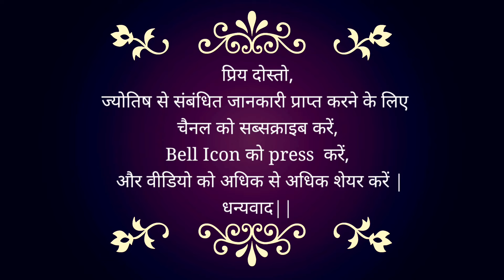28 September 2024 | Today Remedies | कैसे बनाये अपने दिन को अच्छा